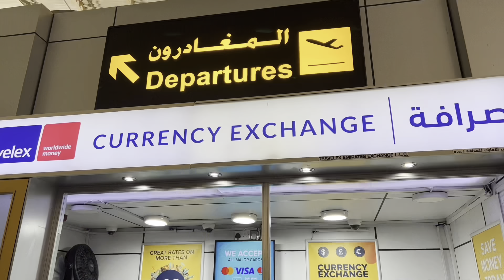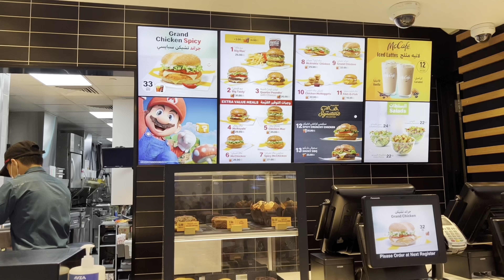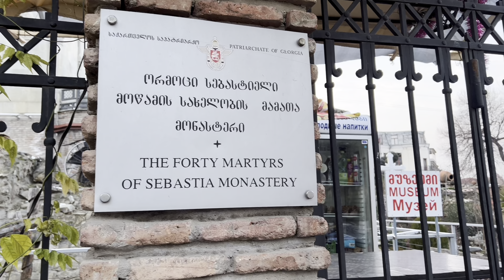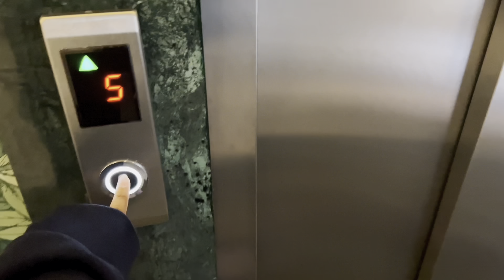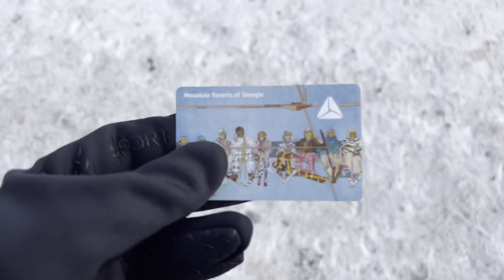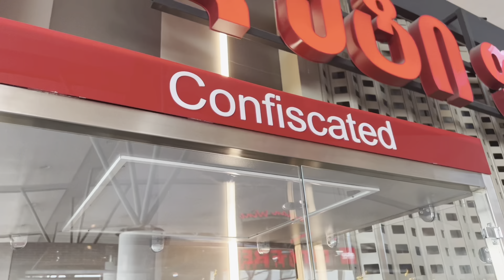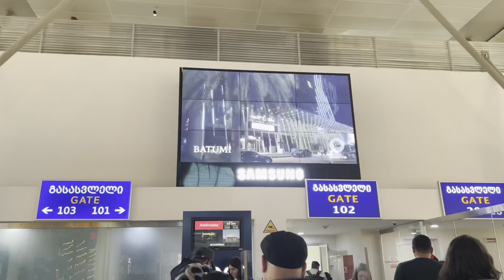georgia vlog 🇬🇪🚠: tblisi, gudauri, cable cars etc!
Hey Guys! Finals season is finally over and my family and I decided to take trip after a long time, to Georgia we had lot of fun, the weather was amazing and i loved it sm, so i definitely knew i would vlog this for y’all to watch; I hope you like this vlog and thanks for watching:)
✧･ﾟ: *✧･ﾟ:* *:･ﾟ✧*:･ﾟ✧

sub count: 1280
dubai
Georgia vlog
Snow vlog
Georgia
Tblisi
Gudauri vlog
Mtskheta
Aesthetic trip vlog
Travel vlog
Weekend vlog
Vlog
daily vlog
day in my life